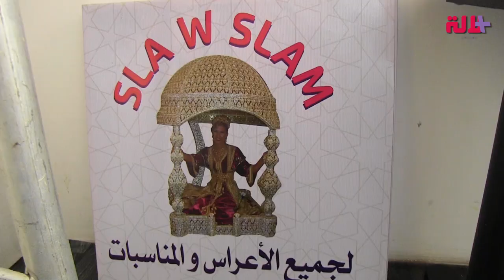تكريم للنگافات.. فدوى الطالب ويوسف الجندي بطلا سلسلة "الصلا والسلام"